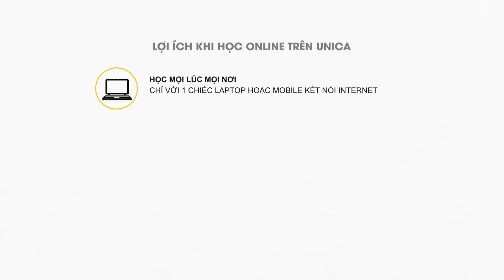Vua bán hàng trên Zalo - Phạm Thanh Bình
Khóa học giúp cho:

- Giải quyết toàn bộ vướng mắc cho cơ sở kinh doanh.

- Tự mình xây dựng được thương hiệu trên Zalo và khởi tạo gian hàng với hàng trăm sản phẩm.

- Tối ưu hóa các tính năng để bạn bán hàng, chăm sóc khách hàng một cách tự động.

- Tiếp cận hàng triệu khách hàng tiềm năng với Zalo Ads và chi phí rẻ hơn gấp vài chục lần so với Facebook.

- Các chiến lược marketing và bán hàng hiệu quả.

- Có nhiều tính năng đặc biệt mà Facebook không có